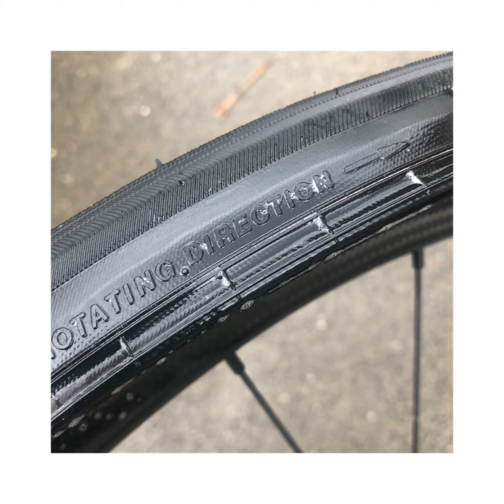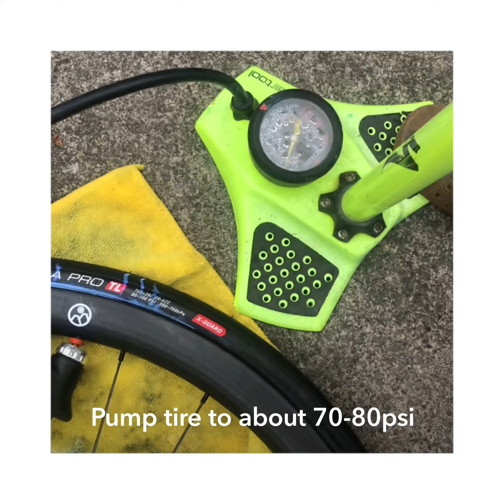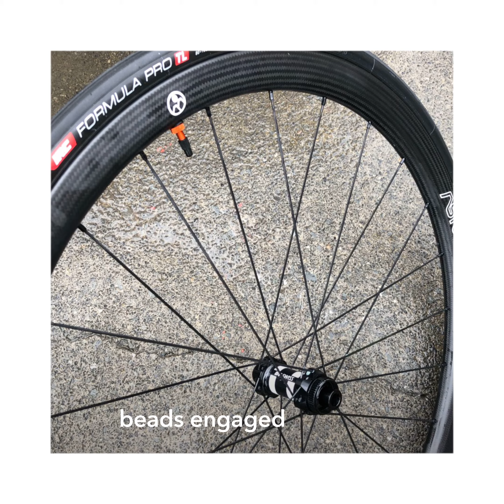Astutowheels - Tubeless Friendly tire mounting on our new EV series wheelsets.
I go through a quick install of IRC tubeless tires on our latest EV36 wheelset. This is about as hassle free as tubeless can be! Actually no sealant is required, but I add some since these wheels are going to be used on small mountain roads where punctures could occur and the sealant provides a quick 'fix' to small puncs that slow up your rides.